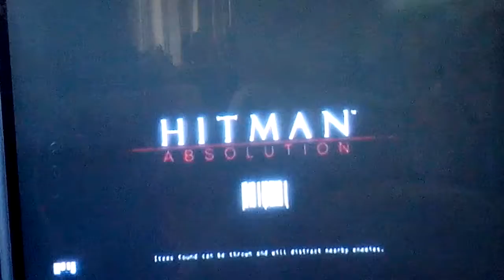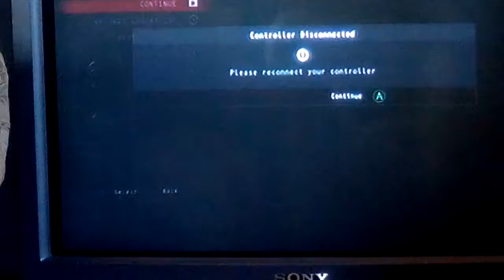HITMAN ABSOLUTION PART 21 2/1